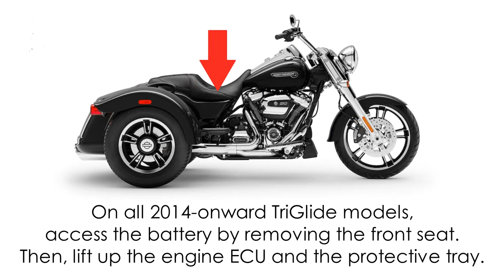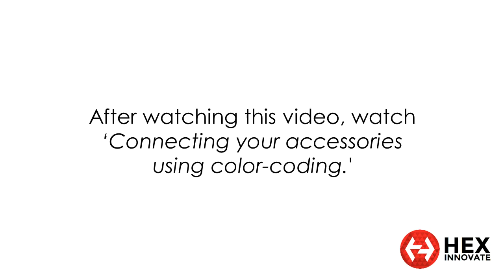How To Route the HEX ezCAN for Harley Davidson's Battery Wires